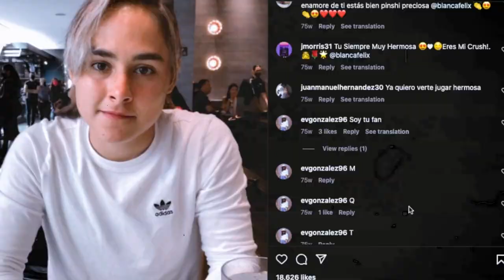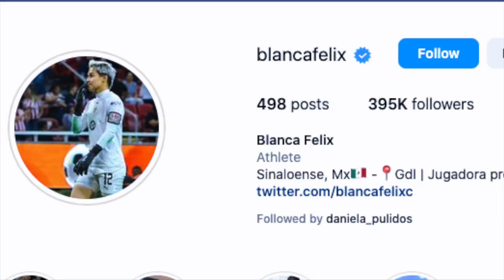¿QUIEN ES... Blanca Felix | La JUGADORA De CHIVAS FEMENIL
Hoy les hablare de la GUAPA FUTBOLISTA PORTERO Blanca felix quien juega en la liga mx femenil para chivas femenil, En este video les contare todo sobre Blanca Felix la jugadora de Chivas femenil que deberías conocer, quien es Blanca Felix la portera de chivas ?